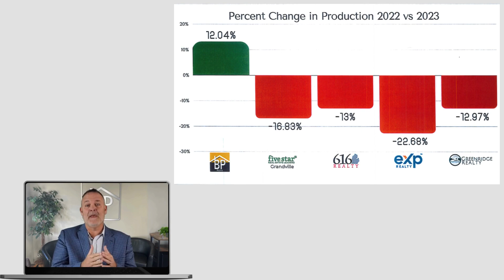NAR Settlement 2024: What Agents Need to Know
The proposed NAR settlement has caused a lot of disruption to the real estate world in 2024. Dr. Lawrence Yun says 'a Realtor Shakeout is coming, too many Realtors'.

BP Realty's Broker/Owner, Howie Boeve, has 30 years of experience in the real estate industry and is here to set the record straight.

Agents, it's time to pivot like a pro, ignore the noise, and bring value to your clients with a proven playbook of success that will help you be the Specialist your clients need, now more than ever.